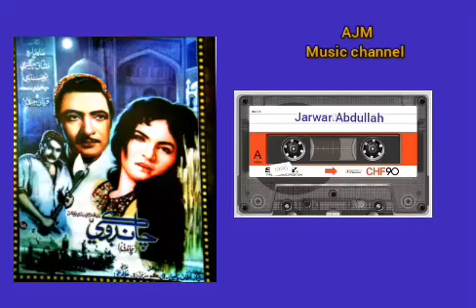Wanj Na Pary. Muhammad Yousif. Film : Chandoki. وڃ نه پري مون کان هٿڙو